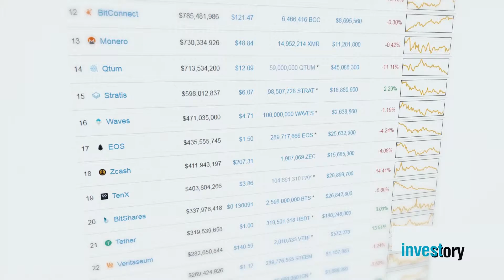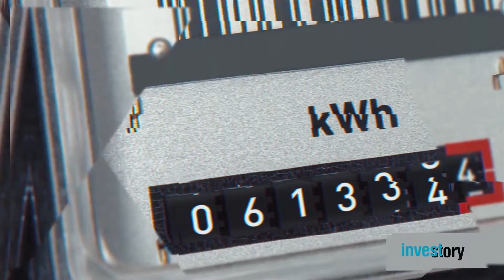What is Cryptocurrency? How Does Cryptocurrency Work?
Investory-video.com